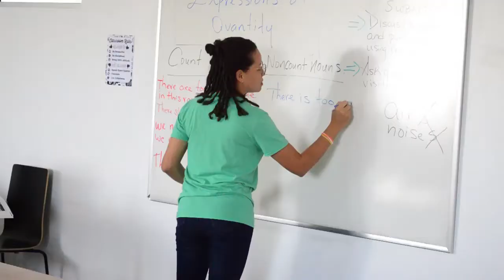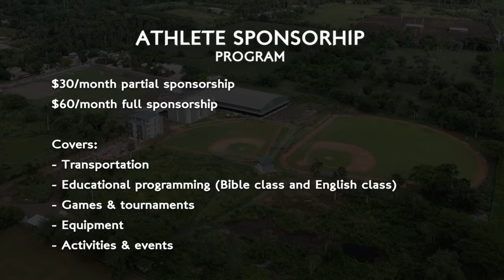GO Sports | Athlete Sponsorship Program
Be part of the VILLAGE that God is creating to continue funding this amazing ministry opportunity that He has placed in front of us! Consider supporting an athlete ($30/month for a partial sponsorship, $60/month for a full sponsorship) and become and ambassador to share this opportunity with your friends, teams, small group, and church!